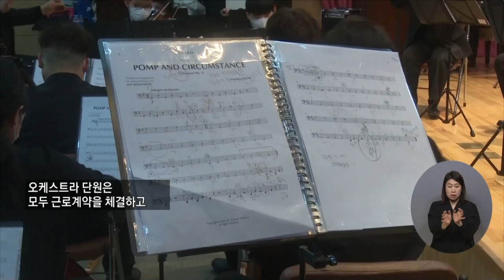복지TV뉴스24 _ 발달장애인 오케스트라가 전하는 ‘희망의 선율’ / 2023.03.15